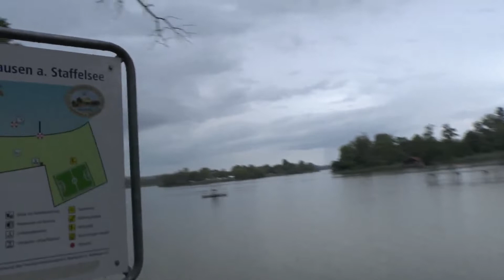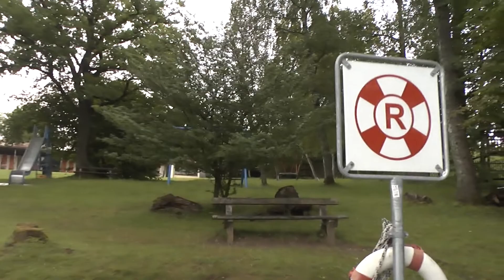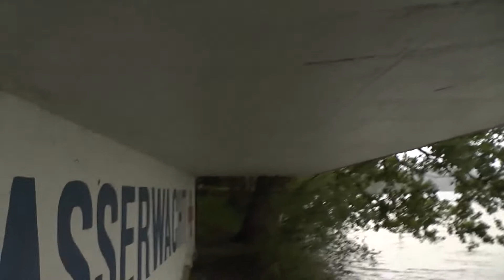Gewitter 04.07.2022 [Full Movie]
Am 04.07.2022 zogen mehrere Gewitter über den Staffelsee